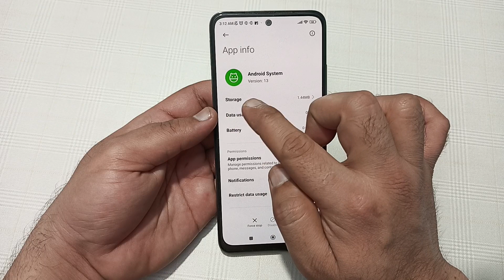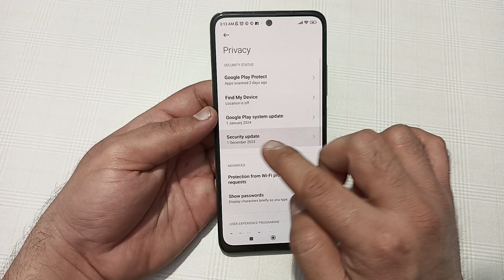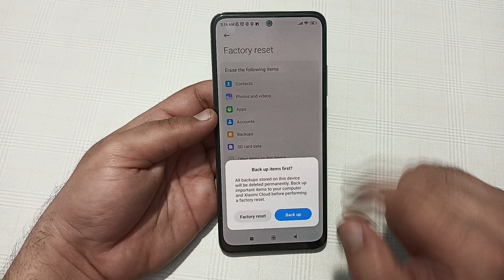ear speaker not working poco x6 neo, poco x6 neo ka ear speaker kaise theek Karen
Best powerful CPU under 10k

60-Inch Tripod with Bag

7 Socket 6A Extension Board

multiplug Extension